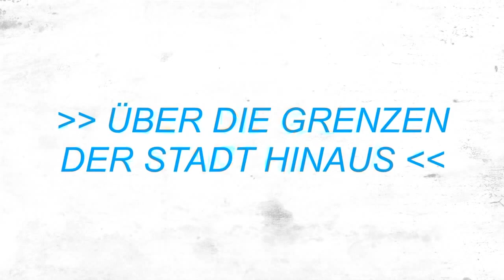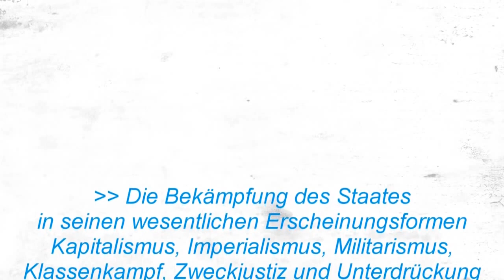12.07.2014 - Erich Mühsam Gedenkdemonstration - Mobi Video